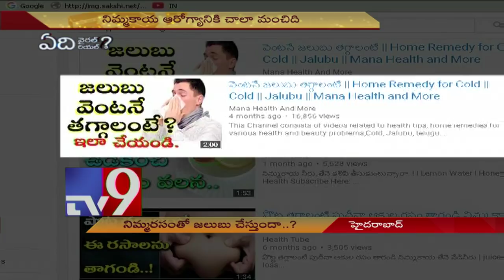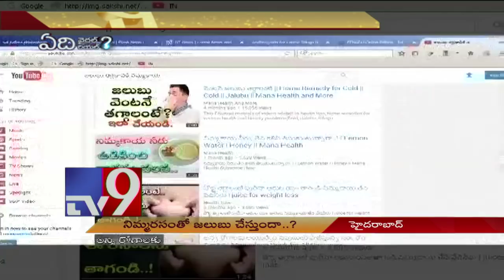Side effects of Lemon water detox - TV9